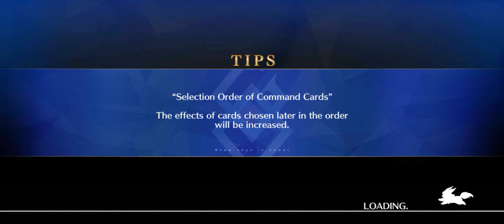Ominous God "Light Nobu" Raid with Nobunaga & Nobukatsu | Fate/GO NA